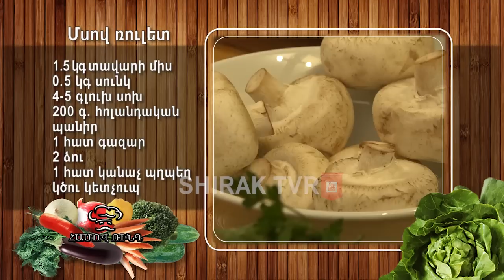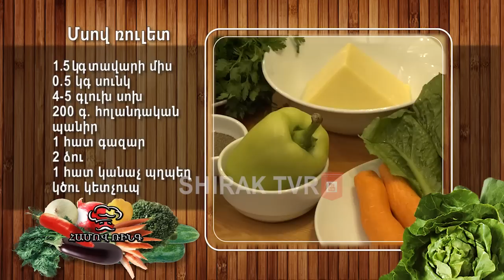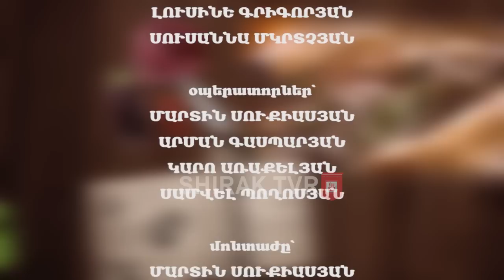ՀԱՄՈՎ ՌԻՆԳ - Վաղարշակ Ասատրյան և Ռաֆիկ Խառատյան